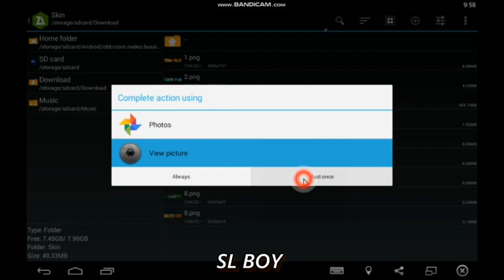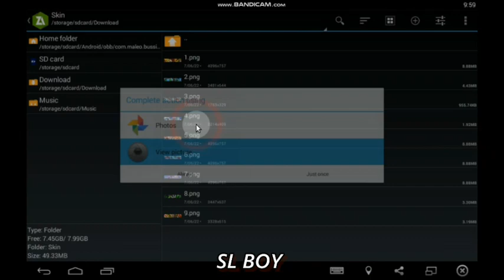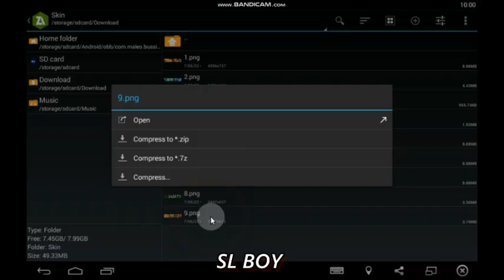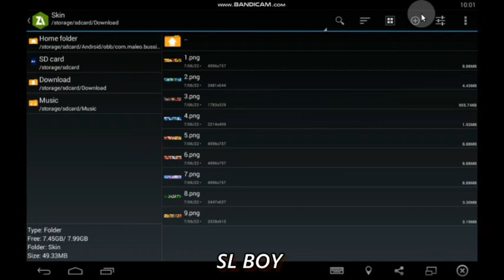bus simulator indonesia sinhala || bus sticker maker design|| SL BOY skin 11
╭━─ ━ ==≪:-)Download Link(-:≫== ━─━╮

$-PASSWARD ON